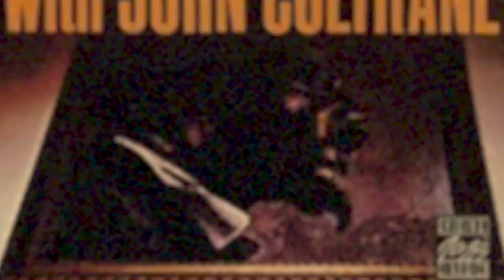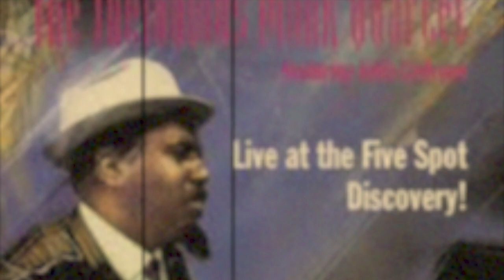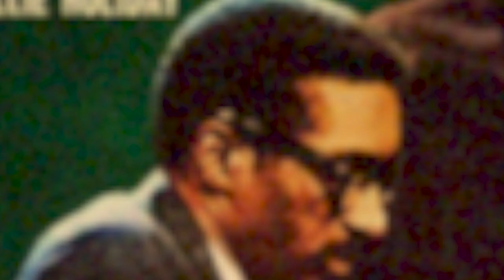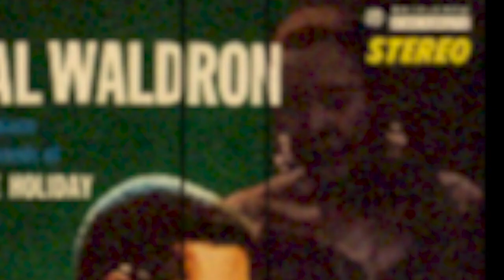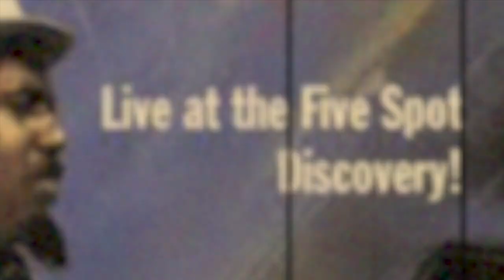セロニアス・モンク・カルテット・ウィズ・ジョン・コルトレーン・アット・カーネギー・ホール～おすすめジャズ音源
1957年11月29日、カーネギー・ホールにて行われた、セロニアス・モンク・カルテットのライヴ音源『セロニアス・モンク・ウィズ・ジョン・コルトレーン・アット・カーネギー・ホール』のおすすめ曲を紹介しています。

成長著しい、テナーサックス奏者 ジョン・コルトレーンとモンクの刺激たっぷりの音を存分に味わえる好盤です。